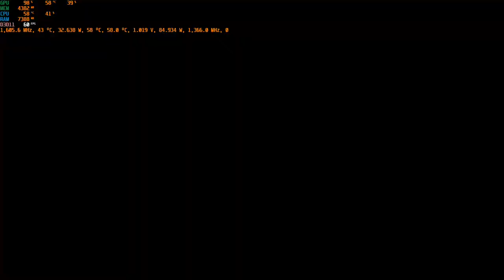Far Cry New Dawn